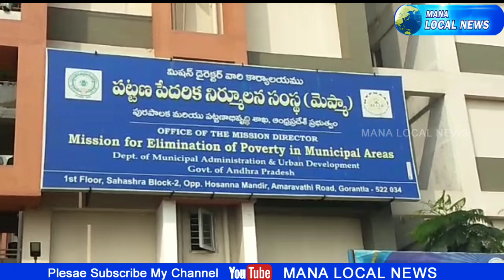మాజీ మంత్రి అయ్యన్న కు బెయిల్ రద్దు చేయాలని వైఎస్ఆర్ సీపీ ఎమ్మెల్యే ఉమాశంకర్ గణేష్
విశాఖజిల్లా నర్సీపట్నం

ముఖ్యమంత్రి వైయస్ జగన్ పై అనుచిత వ్యాఖ్యలు చేసిన మాజీ మంత్రి అయ్యన్న కు బెయిల్ రద్దు చేయాలని నర్సీపట్నం వైఎస్ఆర్ సీపీ ఎమ్మెల్యే ఉమాశంకర్ గణేష్ ఆధ్వర్యంలో వైసిపి నాయకులు బైక్ ర్యాలీ...

పోలీసులకు అయ్యన్నపాత్రుడు బహిరంగ క్షమాపణ చెపాలి అనే స్లొగన్స్ తో పెద్ద బొడ్డేపల్లి ఎమ్మెల్యే గణేష్ క్యాంప్ కార్యాలయం నుండి పోలీస్టేషన్ వరకు బైక్ ర్యాలీ చేశారు.ఈ సందర్భంగా నర్సీపట్నం ఎమ్మెల్యే పెట్ల ఉమా శంకర్ గణేష్ మాట్లాడుతూ మాజీ మంత్రి చింతకాయల అయ్యన్నపాత్రుడు మతిభ్రమించి మాట్లాడుతున్నారు అని శాంతి భద్రతలను ఉల్లంఘించి ప్రవర్తిస్తున్న అయ్యన్నపాత్రుడు పై వెంటనే రౌడీషీట్ ఓపెన్ చేయాలి అని డిమాండ్ చేశారు.రానున్న రోజుల్లో మళ్లీ ఇటువంటివి పునరావృతం అయినట్లయితే ధీటుగా సమాధానం చెప్పేందుకు వైయస్సార్ పార్టీ సిద్ధంగా ఉన్నదని అన్నారు.ఈ ర్యాలీలో నర్సీపట్నం మాజీ మున్సిపల్ వైస్ చైర్మన్ చింతకాయల సన్యాసిపాత్రుడు,వైసీపీ టౌన్ అధ్యక్షులు కోనేటి రామకృష్ణ, రూరల్ అధ్యక్షులు సుర్ల సత్యన్నారాయణ, వైసీపీ పట్టణ, రురల్ నాయకులు,అధిక సంఖ్యలో కార్యకర్తలు పాల్గొన్నారు.